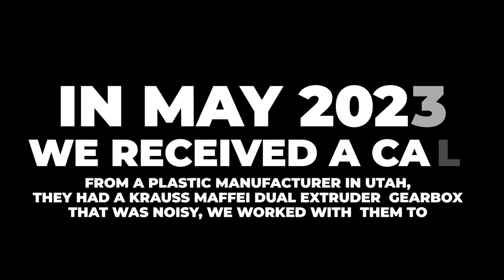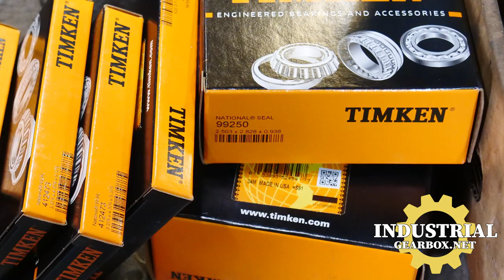Krauss Maffei Dual Extruder Gearbox Repair IGB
Industrial Gearbox Repair
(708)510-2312